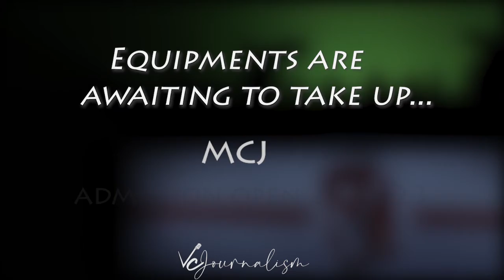Equipment's are awaiting to TAKE UP... MCJ Admission Open | 2022-23 | Promo